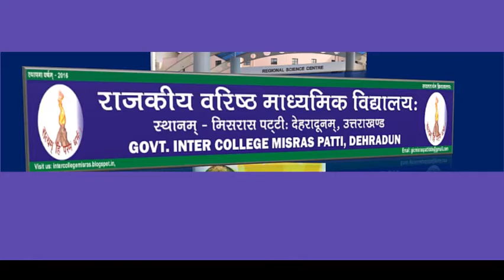gic misras adv